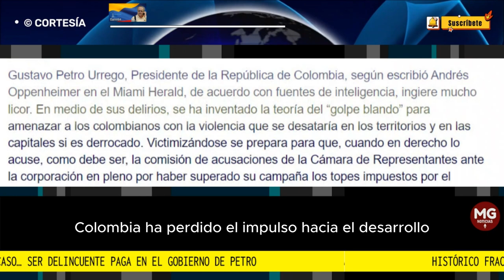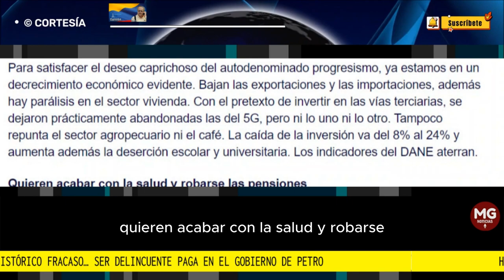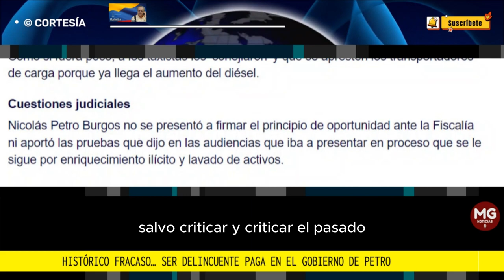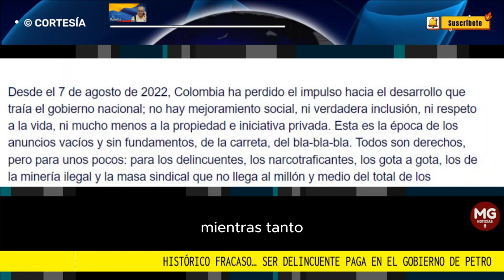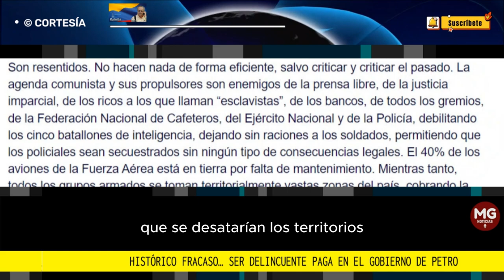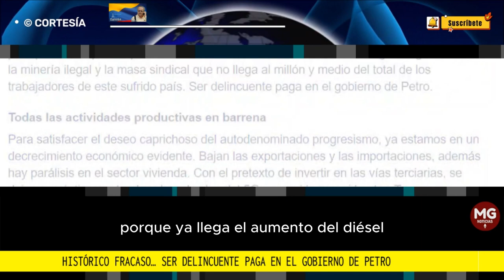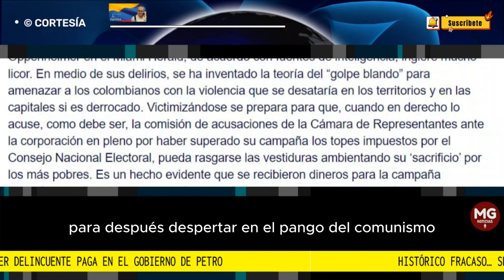HISTÓRICO FRACASO... SER DELINCUENTE PAGA EN EL GOBIERNO PETRO 🔴 Por William Calderón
Desde el 7 de agosto de 2022, Colombia ha perdido el impulso hacia el desarrollo que traía el gobierno nacional; no hay mejoramiento social, ni verdadera inclusión, ni respeto a la vida, ni mucho menos a la propiedad e iniciativa privada. Esta es la época de los anuncios vacíos y sin fundamentos, de la carreta, del bla-bla-bla. Todos son derechos, pero para unos pocos: para los delincuentes, los narcotraficantes, los gota a gota, los de la minería ilegal y la masa sindical que no llega al millón y medio del total de los trabajadores de este sufrido país. Ser delincuente paga en el gobierno de Petro.
columna WILLIAM CALDERÓN